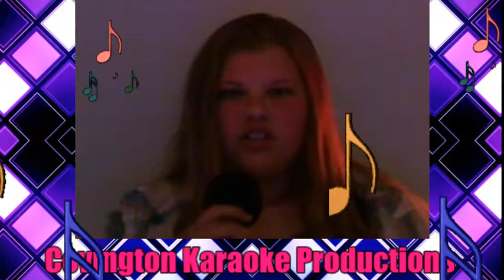Daisy I See You